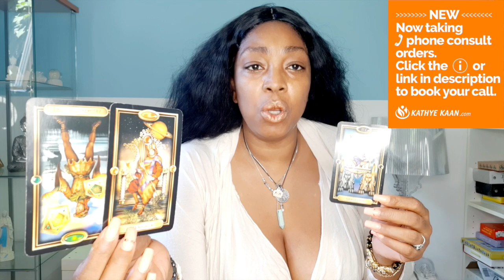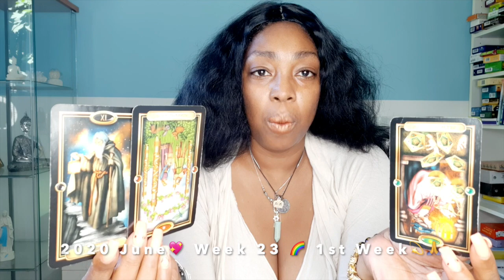GEMINI Huge success luck a year of surprises💖 WEEK 23 🙏💫Prediction JUNE 01 07 💫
Kathye